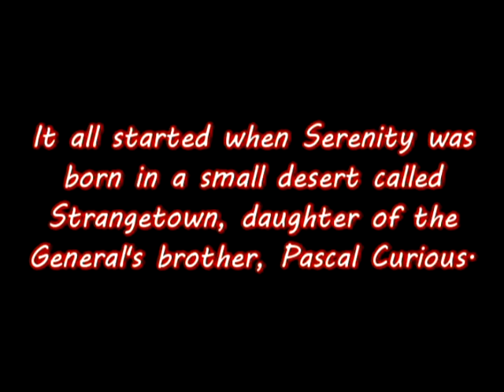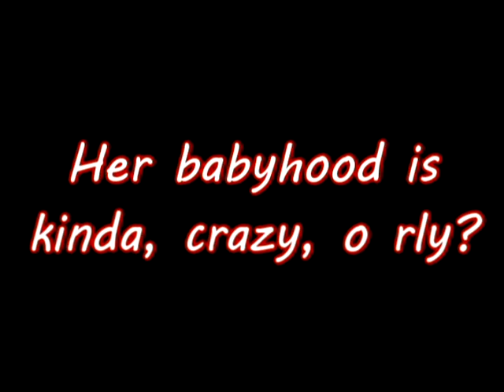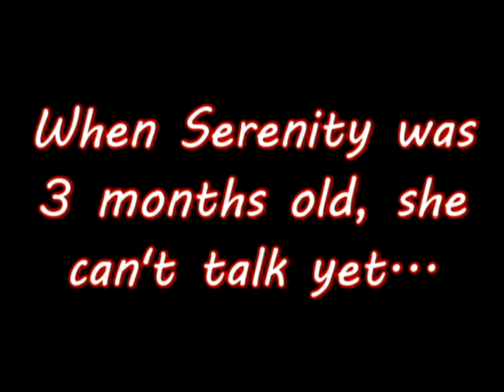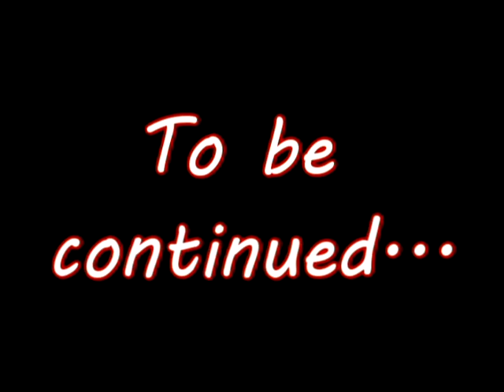Serenity, it's your life! - Prologue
A series I made back in 2012, it's based on Strangetown Conspiracy